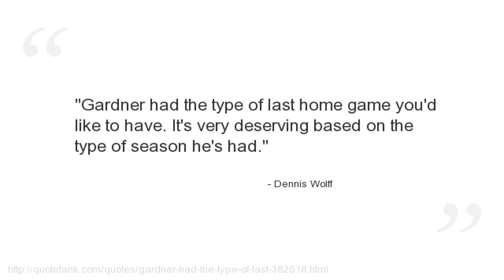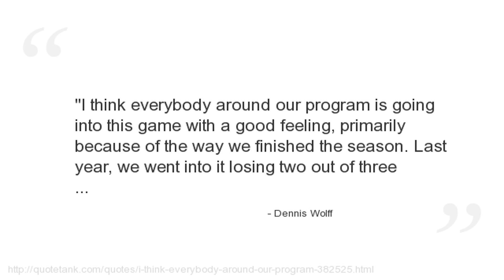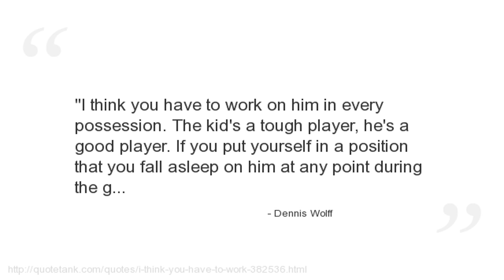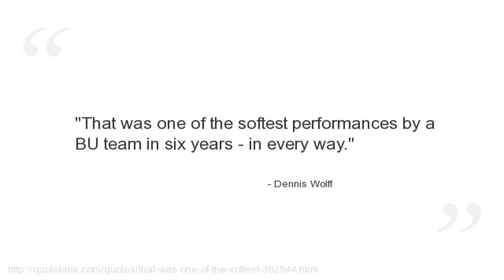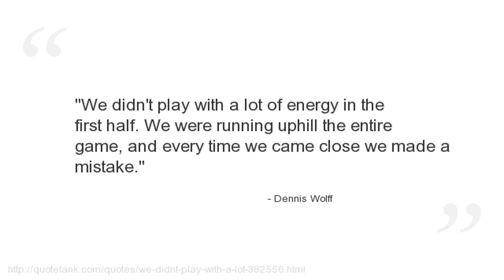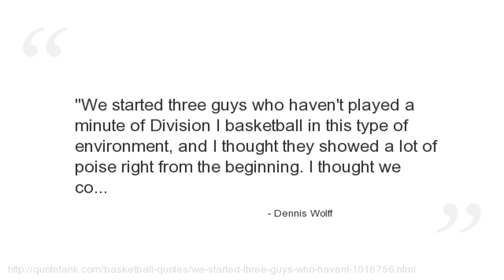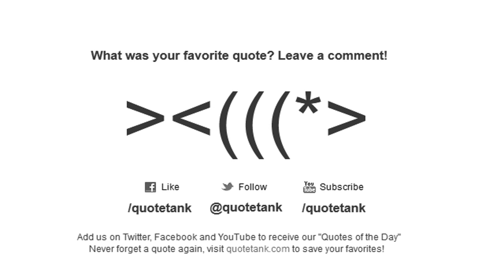Dennis Wolff Quotes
Who is Dennis Wolff?
The head coach of the Virginia Tech Hokies women\'s basketball team.